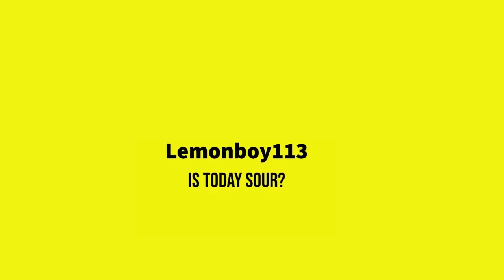How we died in the forest! (the forest gameplay full uncut video)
in this episode we try survive and it goes wrong